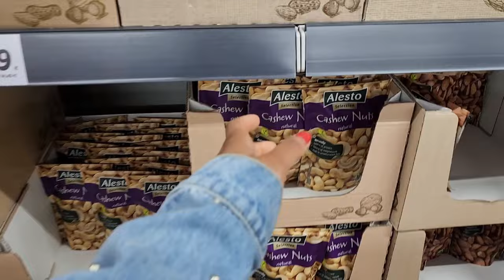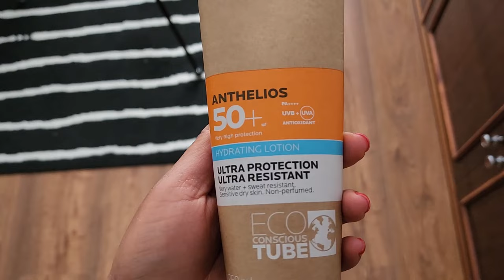LITHUANIA VLOG: Summer is here, Shopping, groceries, and Meal prepping for the week. A personal vlog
Step into the weekend with me and through to Monday. This Vlog is for my people. Today's vlog is very interesting I share how I spend my weekend and then prep for a new week.

Here are the products.
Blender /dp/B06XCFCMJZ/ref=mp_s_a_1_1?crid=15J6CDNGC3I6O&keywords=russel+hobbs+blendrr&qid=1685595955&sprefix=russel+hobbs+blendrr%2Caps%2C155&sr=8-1